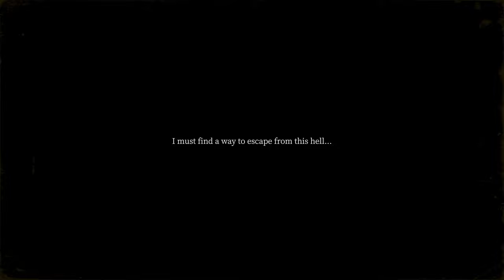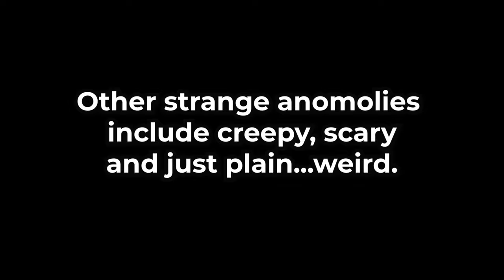Having A Quick Pint At The Anomaly | The Ten Bells | Indie Horror Game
You're trapped in an old English pub. Unravel a chilling tale by discovering anomalies while trying to escape. Confront the horror as you survive Ten Bell's endless loop.